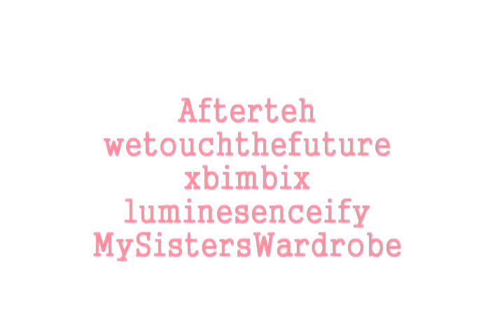Giveaway -Winners announcement